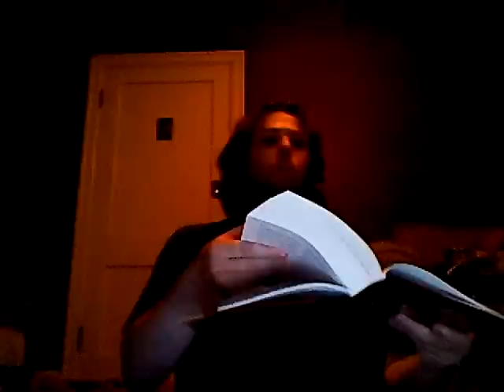Evil Doppelganger, How to Summon your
hmm,

found a link that shows you how to summon an evil doppelganger of yourself!~

great!  huh :P

so i thought i would give it a try

so if i summoned my evil doppelganger, then who uploaded this you ask *?*

WHY IT'S ME THE EVIL DOPPELGANGER, YOU DOOFUSES^^

so allow me to show you humans what happens when you meddle with the unknown

seriously, it's not supposed to be known for a reason, DUH!~

oh, well...

get to know me better in the next vlog,

or technichally first vlog of me

Gaynor, the Evil Wizard, Evil Gay Wizard ;D